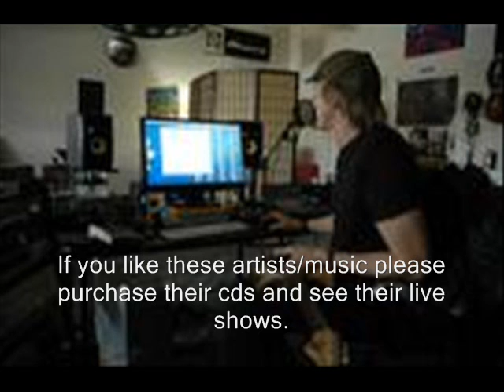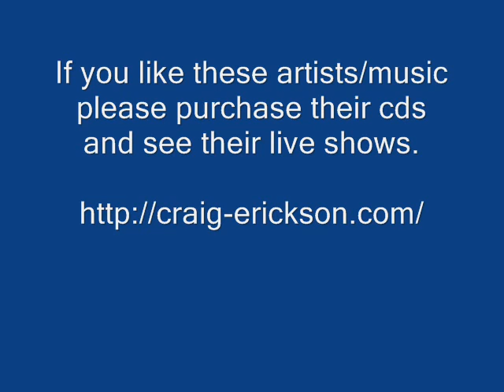Midnight Light - Craig Erickson - Big Highway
Craig Erickson - Midnight Light - Big Highway

Thanks.